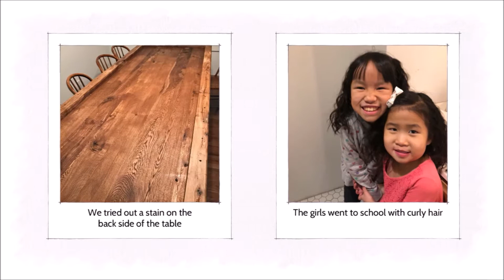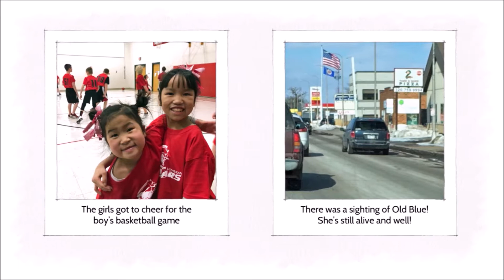{WEEK 137} Celebrating a golden birthday + playing outside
Such a fun and busy week. {I} had a group of friends over and had a blast!